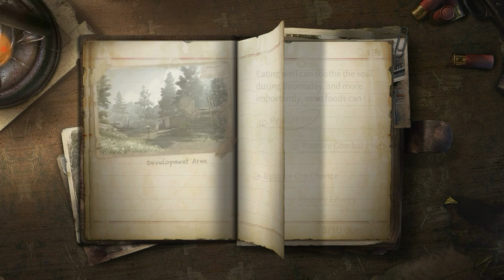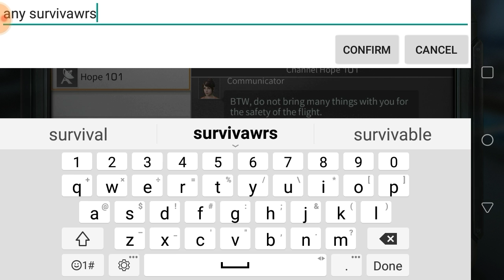Life after part 1 new game play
Have fun new game love it